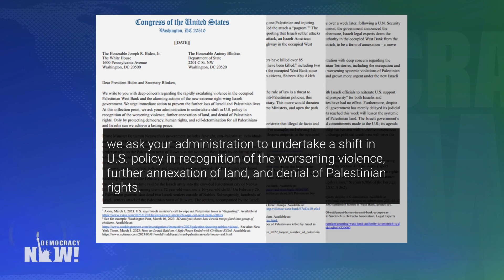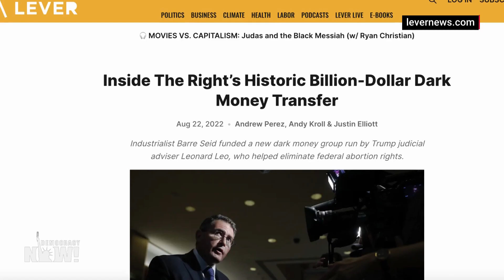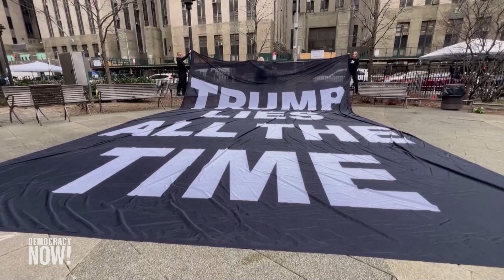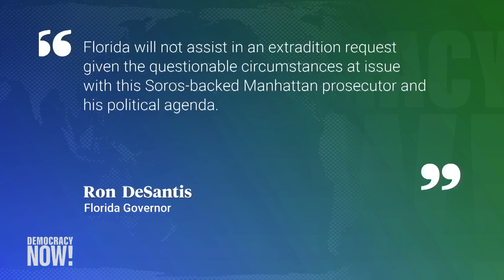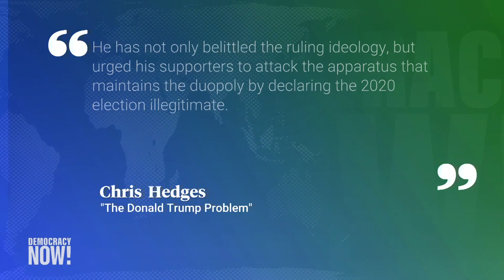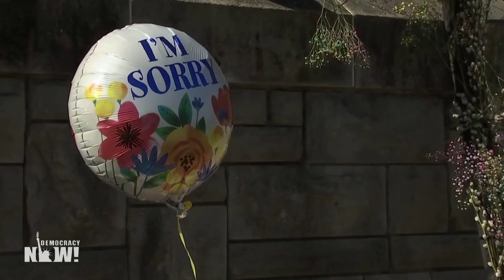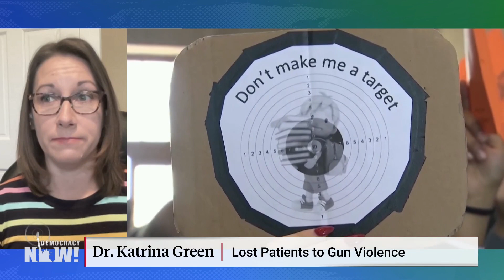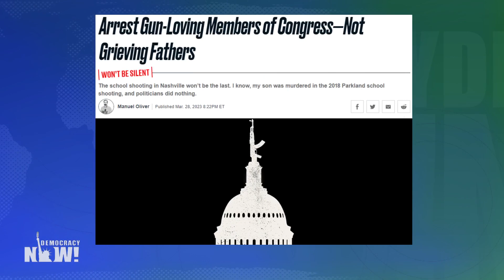Democracy Now! - Mar. 31, 2023